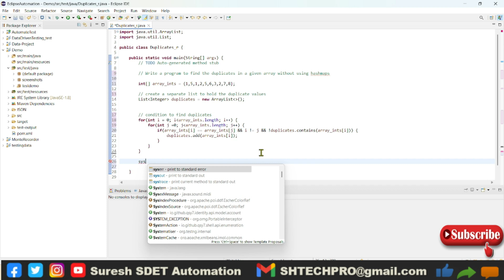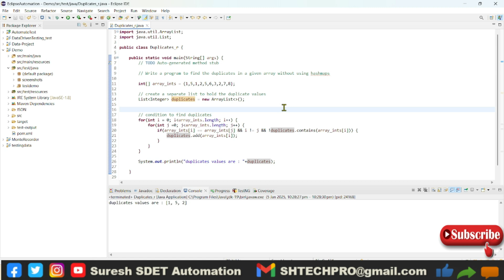How to find the number of duplicate elements in an array without using Hashmap in Java?